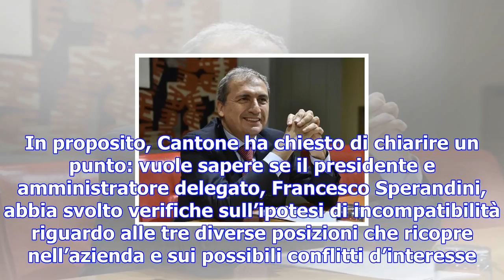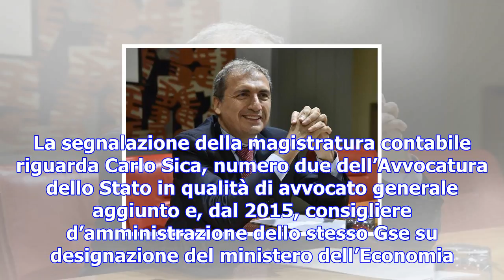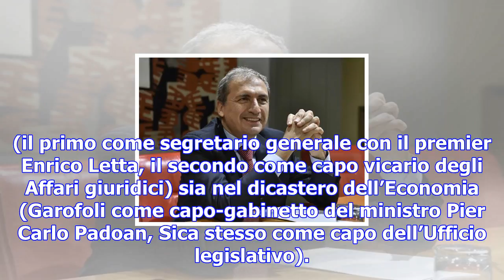L’ultimo affondo di cantone sul cumulo delle cariche per il vertice del gestore elettrico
Un polmone finanziario di queste dimensioni può funzionare al meglio solo se su di esso vige piena t...